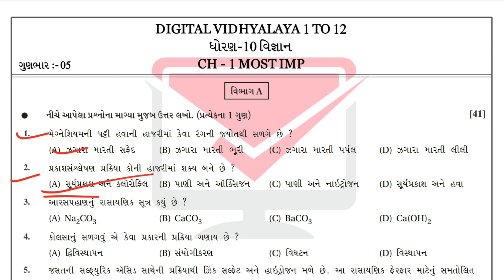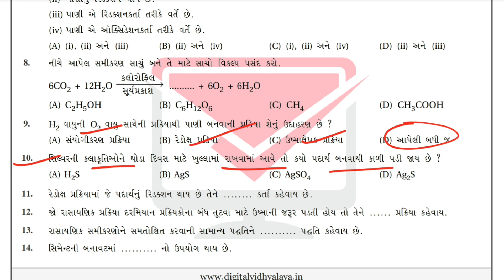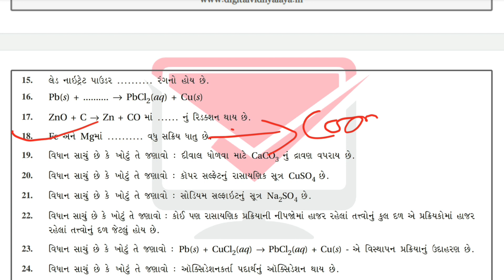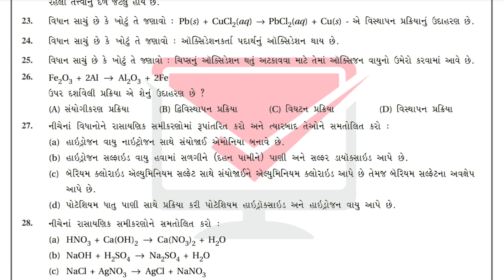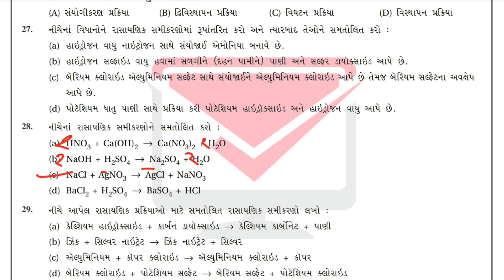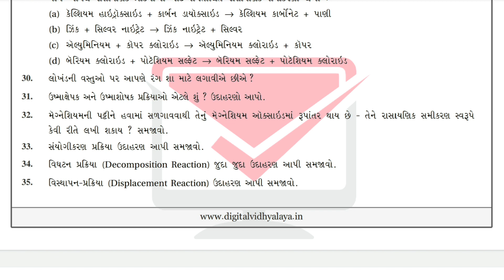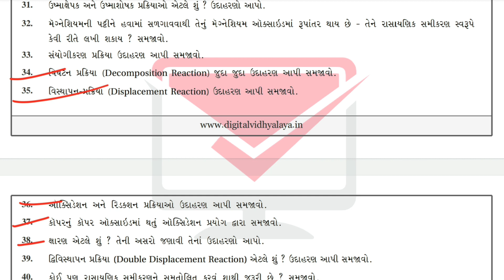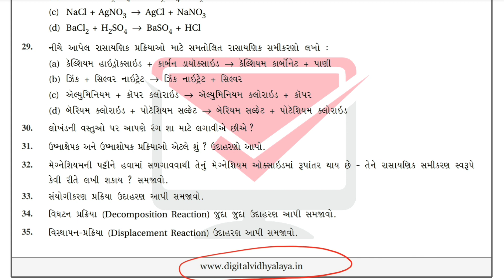dhoran 10 science ch 1 imp questions | march 2024 board exam | std 10 science ch 1 imp